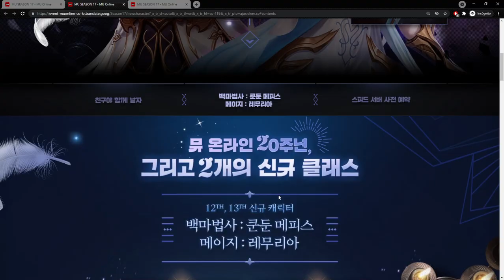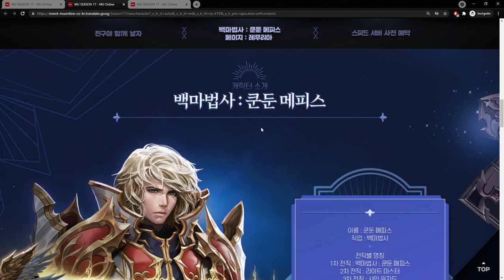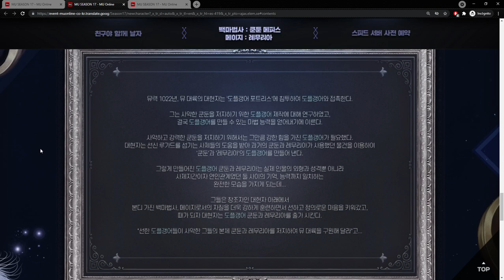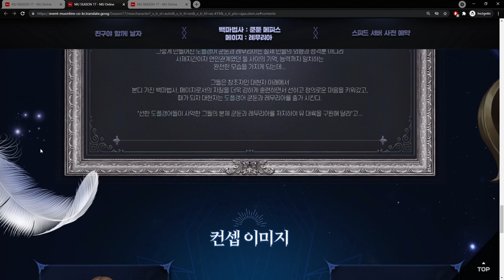Nuevos personajes Confirmados Season 17 [Mu online Webzen]